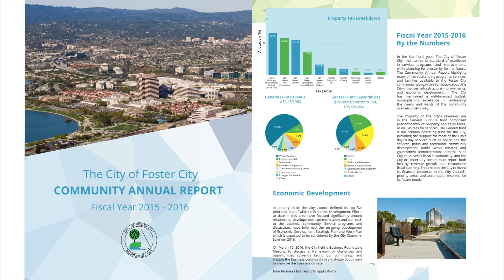Foster City State of the City Address 2016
Foster City City Manager Kevin Miller reflects on the accomplishments of Fiscal Year 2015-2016 and invites everyone to view the Community Annual Report